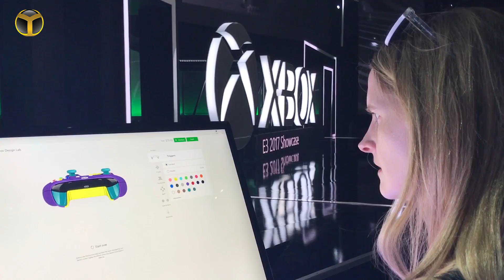Gerçek 4K oyun deneyimine hazır olun!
Teknosa'nın desteği ile E3 2017 heyecanı devam ediyor. Geçtiğimiz gün duyurulan Xbox One X hakkında yepyeni bir video ile karşınızdayız.

Xbox One X ile 4K oyun deneyimi

Microsoft lansmanı sonrasında düzenlenen özel etkinlikte dünya basını ilk kez Xbox One X'i görme ve cihazla oyun oynama şansına sahip oldu. Bizler de bu fırsatı değerlendirdik ve karşınızda 4K oyun deneyimi videosu. İyi seyirler.